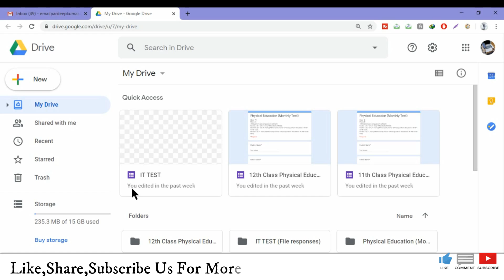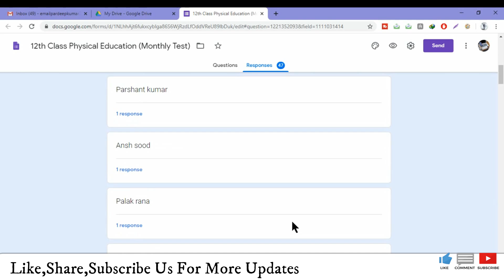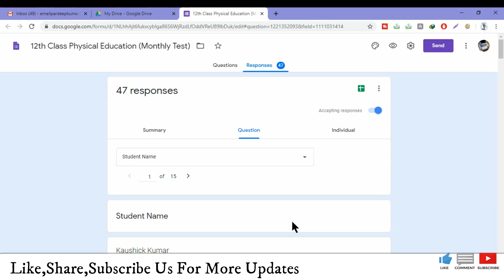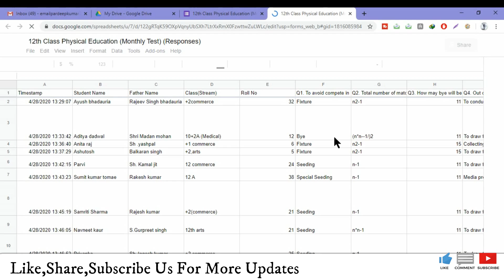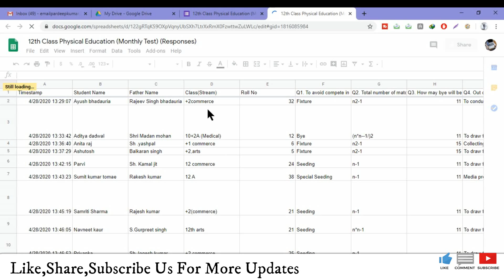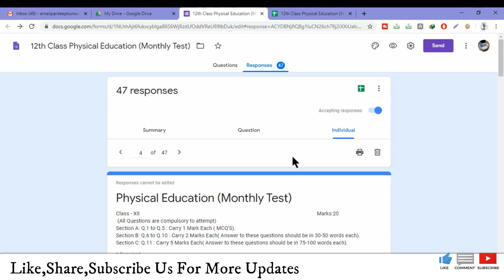Google Forms || Google Forms Check Responses || Google Form Results || Create Quiz || Save Backup